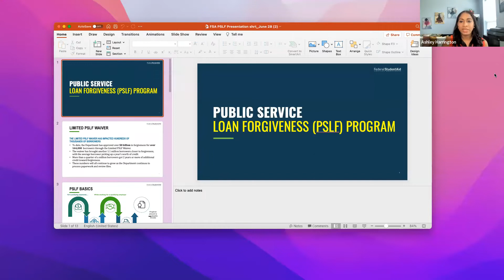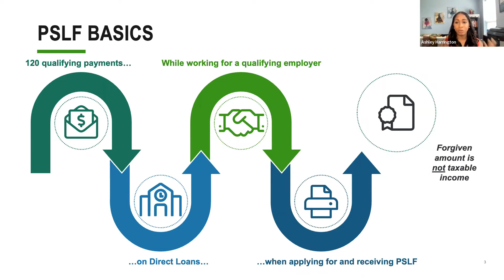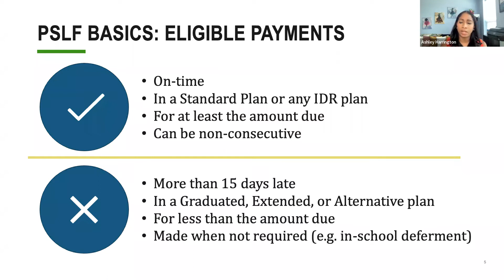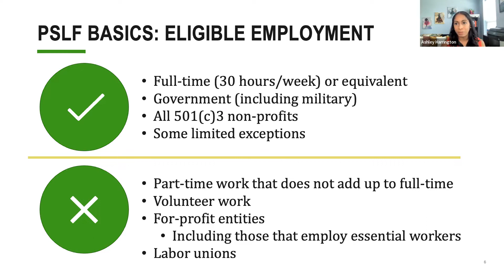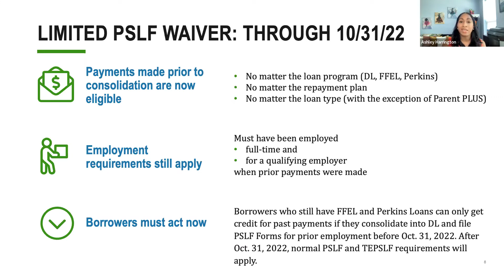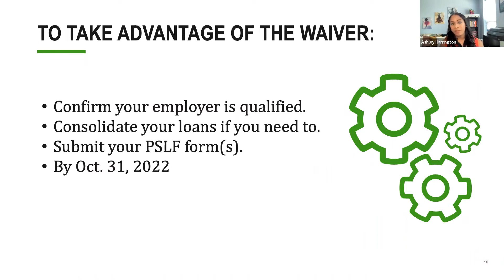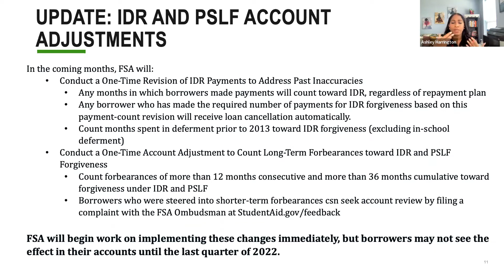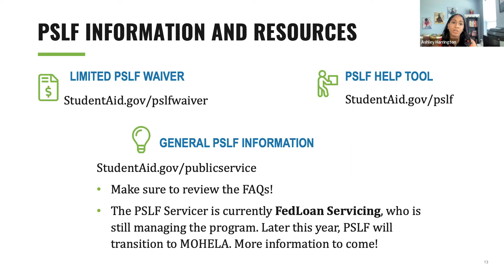How Can Loan Forgiveness Changes Help Nonprofit Workers?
Life in the nonprofit sector isn’t always easy. In fact, it can get downright untenable for those with significant student loan balances. The Public Service Loan Forgiveness program should represent a much-needed lifeline for nonprofit workers who are having a hard time keeping their heads above water, but it has been plagued by cumbersome requirements and alarming mismanagement. Recent changes to the program have helped over one million borrowers gain additional credit towards forgiveness. Could you or your employees be among them? Watch this special policy update webinar with an expert from the U.S. Department of Education to learn more!